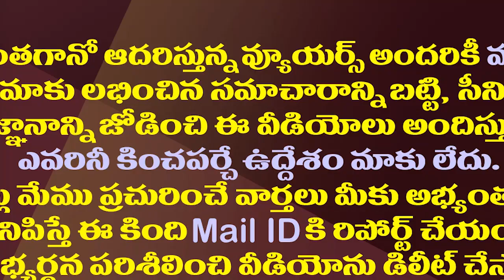సీఎం జగన్ ను కలిసిన దిగ్గజ క్రికెటర్..అసలు ప్లాన్ ఏమిటో?| Cricketer Anil Kumble Meets CM YS Jagan